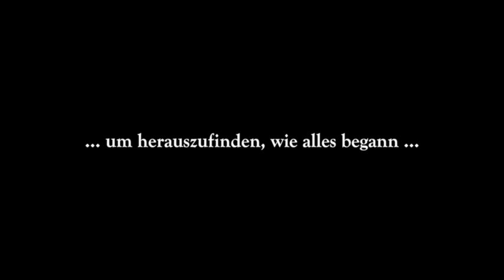Justin Cronin - Die Spiegelstadt: Goldmann Verlag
Das Finale der Trilogie um Amy!!!
Die Zwölf – Wesen der Dunkelheit, Todfeinde der Menschen – sind vernichtet, ihre hundertjährige Schreckensherrschaft über die Welt ist vorüber. Nach und nach wagen sich die Überlebenden aus ihrer eng ummauerten Zuflucht, Hoffnung keimt auf. Doch in einer fernen, verlassenen Stadt lauert der Eine: Zero. Der Erste. Der Vater der Zwölf, der den Ursprung des Virus in sich trägt.

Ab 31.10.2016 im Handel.